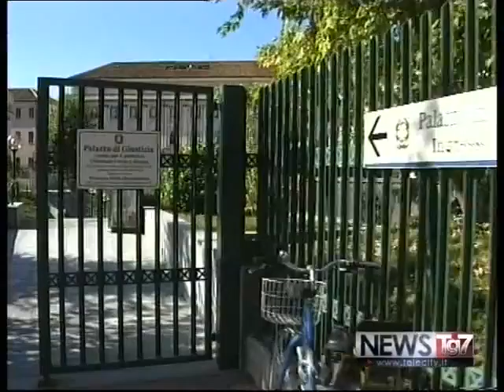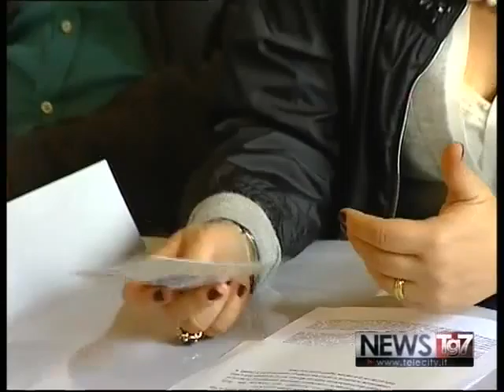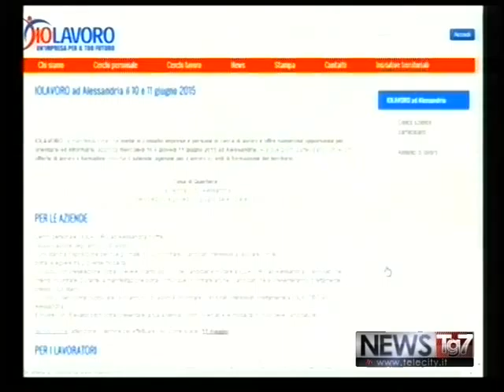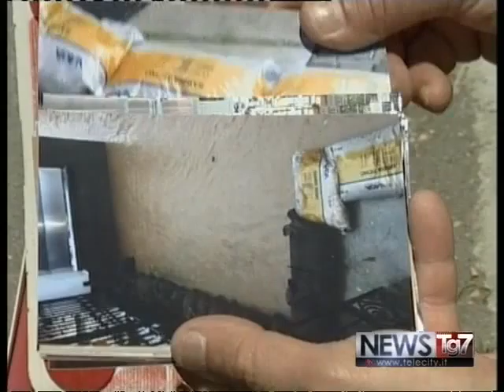SPEC TG AL 06 070615 A